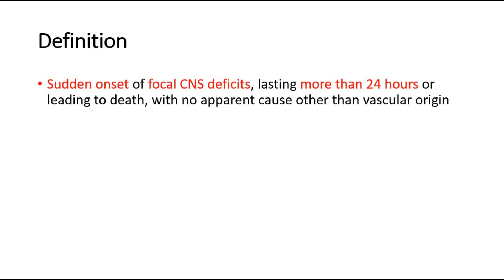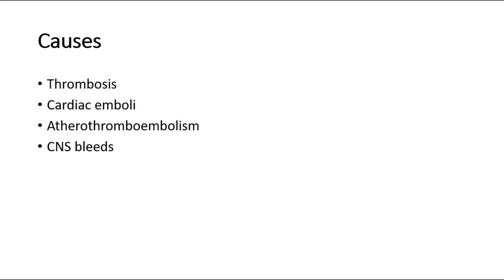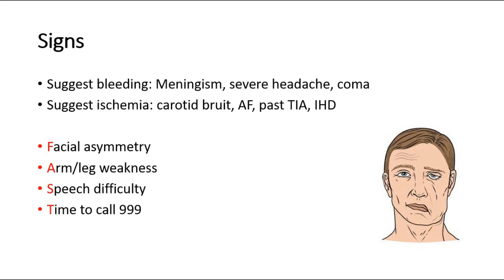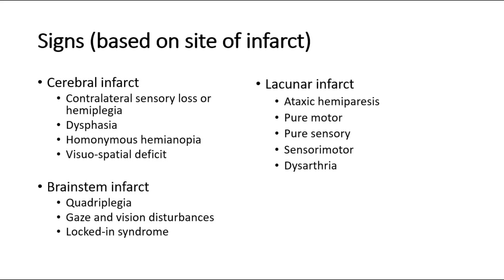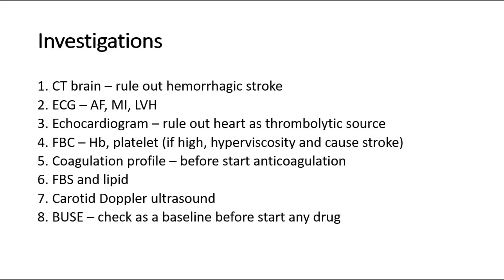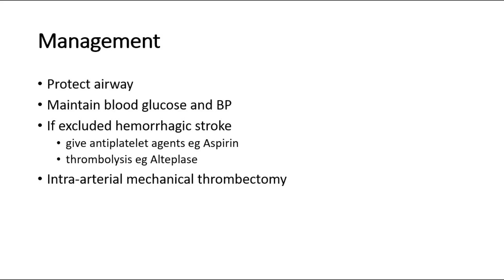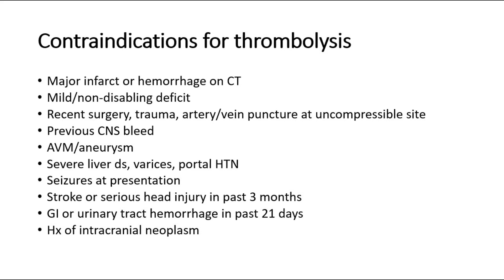[Neurology] Stroke - signs, cerebral vs brainstem vs lacunar stroke, investigation, treatment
An ischemic stroke occurs when the blood supply to part of the brain is interrupted or reduced, preventing brain tissue from getting oxygen and nutrients. Brain cells begin to die in minutes.

Seek immediate medical attention if you notice any signs or symptoms of a stroke, even if they seem to come and go or they disappear completely. Think "FAST" and do the following:

Face. Ask the person to smile. Does one side of the face droop?
Arms. Ask the person to raise both arms. Does one arm drift downward? Or is one arm unable to rise?
Speech. Ask the person to repeat a simple phrase. Is his or her speech slurred or strange?
Time. If you observe any of these signs, call 911 or emergency medical help immediately.
Call 911 or your local emergency number right away. Don't wait to see if symptoms stop. Every minute counts. The longer a stroke goes untreated, the greater the potential for brain damage and disability.